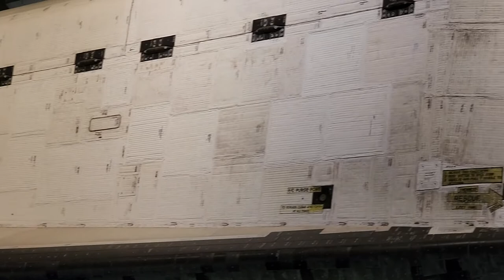California Science Center with CLASP